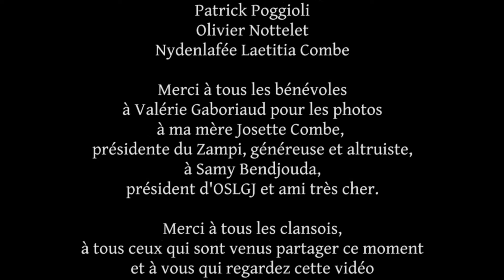Pérégrination filmée - Festival Clans sort le grand jeu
Embarquement pour la 4ème édition du Festival Clans sort le grand jeu - festival du jeu 2016 à Clans - 06
Dans le rôle du Jocker, Pierre Petitfrère, comédien de la Cie Les Soufflarts.